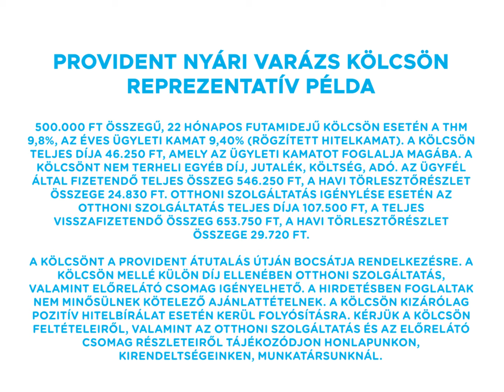Magasnyomású mosó a ház körüli munkákhoz - Provident Magyarország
Rövid videónkból megtudhatod, hogy mennyi mindenre használható egy magasnyomású mosó!